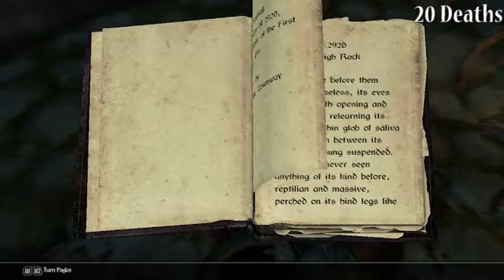Skyrim Requiem Playthrough: Ep 12